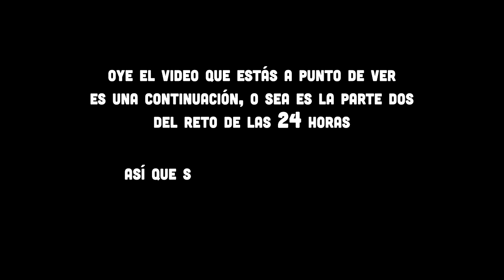24 HORAS EN UNA ISLA CON MI EX (PARTE 2) Ft. Kimberly Loaiza / Juan de Dios Pantoja